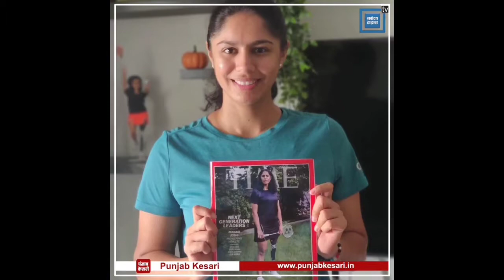Mansi joshi best motivation video by NOOR MOTIVATION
And
Noor Motivation